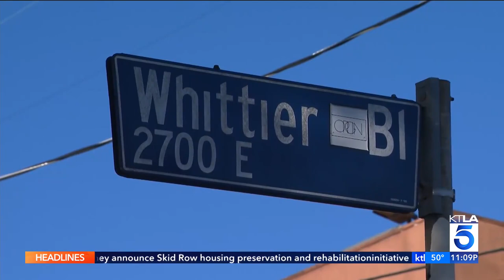Hit-and-run crash leaves 13-year-old boy without leg in Boyle Heights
A hit-and-run crash left a 13-year-old boy severely injured with the loss of his right leg in Boyle Heights on Thursday afternoon. The victim was identified as Joshua Mora, an eighth grader at Hollenbeck Middle School.

Mora was struck by a motorcyclist near the intersection of Whittier Boulevard and Orme Avenue around 3:27 p.m., according to the Los Angeles Police Department. The impact left him hospitalized with severe injuries. It was later confirmed he had lost his right leg.

The suspect, described as a white male, was riding his motorcycle when he struck Mora who was using a crosswalk, authorities said. The suspect remains at large.

KTLA's Chris Wolfe reports on March 30, 2023.